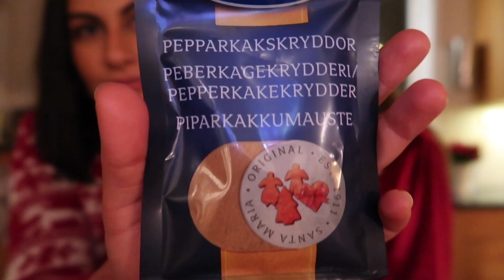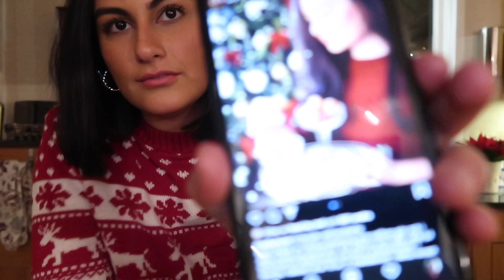BAKAR PEPPARKAKSMUFFINS & SAFFRANSBOLLAR - JAG KOM IN PÅ SOCIONOM